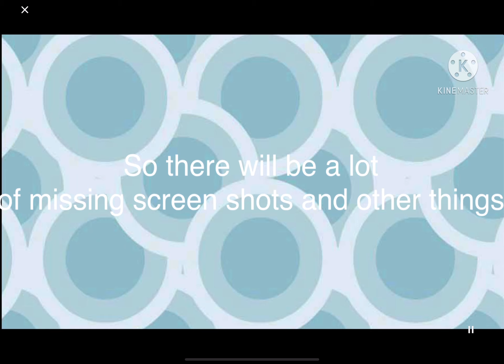First vid ;^;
I didn’t make the background music Melanie Martinez did